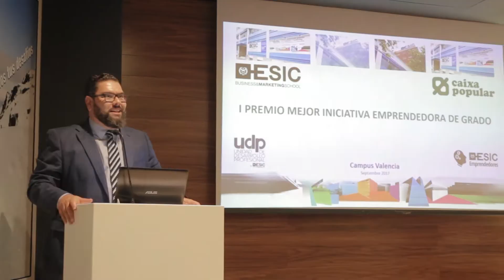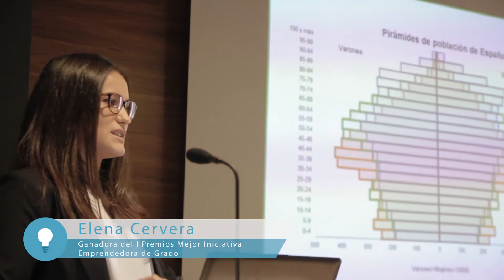Primer Premio mejor Iniciativa Emprendedora Grado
Resumen de la primer edición de los Premios a la Mejor Iniciativa Emprendedora de Grado en el campus de Valencia de ESIC.